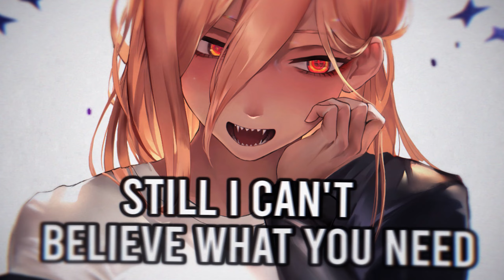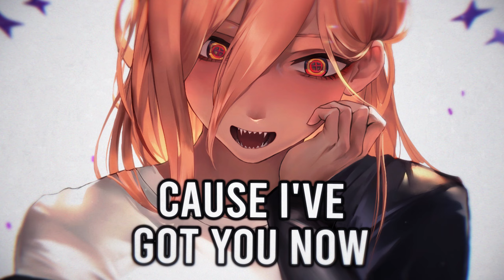Nightcore ➥ TWISTED ~ AViVA (Lyrics)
▬▬▬   🎥𝗩𝗶𝗱𝗲𝗼 𝗜𝗻𝗳𝗼𝗿𝗺𝗮𝘁𝗶𝗼𝗻🎥   ▬▬▬

   ▬   𝗦𝗢𝗡𝗚   ▬

• 𝙉𝙖𝙢𝙚: TWISTED
• 𝘼𝙧𝙩𝙞𝙨𝙩: AViVA

   ▬   𝗜𝗠𝗔𝗚𝗘   ▬

▬▬▬▬▬▬📝𝗟𝘆𝗿𝗶𝗰𝘀📝▬▬▬▬▬▬

[Verse 1]
Vicious, you got me
Still I can’t believe what you see
Quaking at the knees
What will you do to me
I can see
Pain you can guarantee

Still I can’t believe, what you need
Patient absentee
But you still wait for me
Sorting through
All of my life’s debris

[Pre-Chorus]
Ohhh my thoughts keep crashing down
Ohhhh my life’s unravelling
Keep crashing down

[Chorus]
Got me kinda twisted
Think you’ve got me now
Time is run-ning out

Got me in the worst way
Got me in the best way
Now you got me thinking
You’re no competition

Think you’ve got it twisted
Cause I’ve got you now

[Verse 2]
Wicked, kinda dreams
But I’m no ones girl, my blood runs free
Fight for my beliefs
Know what you’ll do to me
I can see

[Pre-Chorus]
Ohhh your thoughts keep crashing down
Ohhhh your plans unravelling
Keep crashing down

You’re no competition

You’re no competition

▬▬▬▬▬▬ 📝𝗧𝗮𝗴𝘀📝 ▬▬▬▬▬▬

▬▬▬▬▬ 📃𝗖𝗼𝗽𝘆𝗿𝗶𝗴𝗵𝘁📃 ▬▬▬▬▬